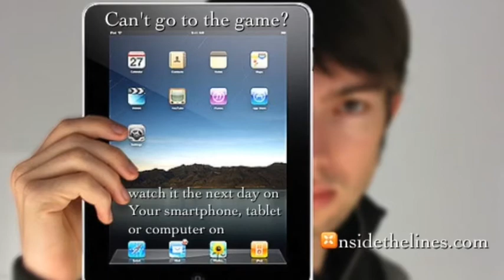Nside The Lines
Interview with Firestone's Jerome Lane Jr.